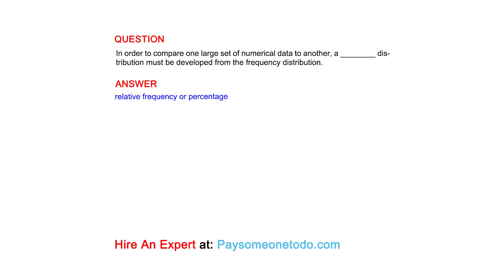In order to compare one large set of numerical data to another, a ________ distribution must be...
QUESTION
In order to compare one large set of numerical data to another, a ________ distribution must be developed from the frequency distribution.